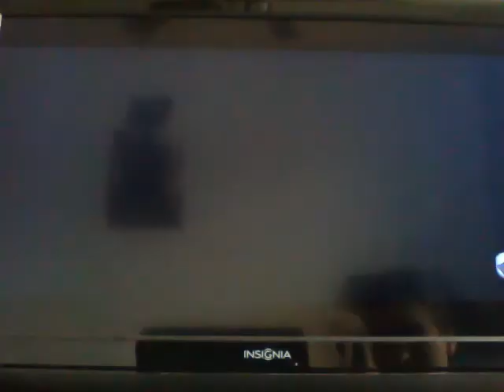injustice gods among us online match 1